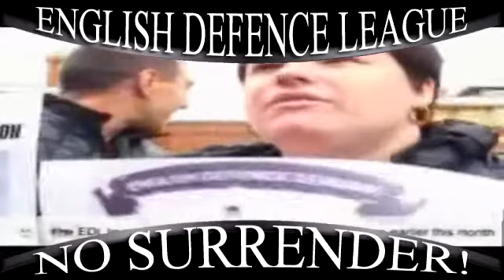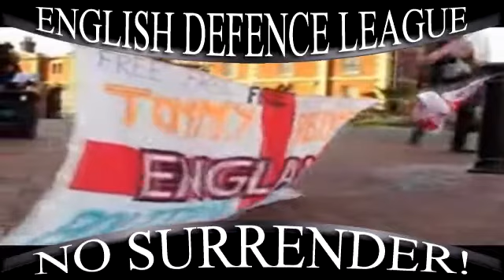EDL MEMBERS PROTEST AT BEDFORD PRISON